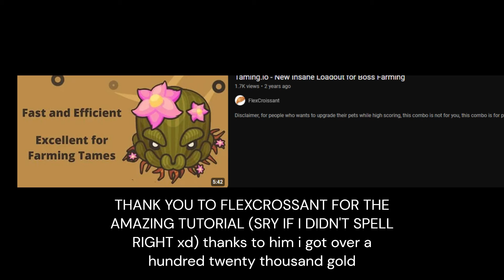Turrets .vs. Bosses in Taming.io!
this technique definitely works, make sure you check out @flexcroissant5988  he's so helpful!

-citty